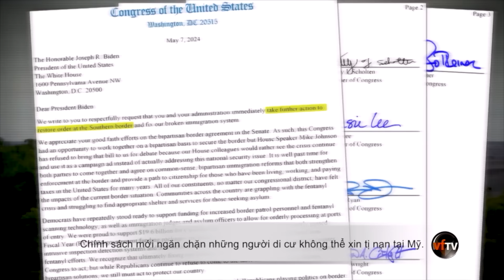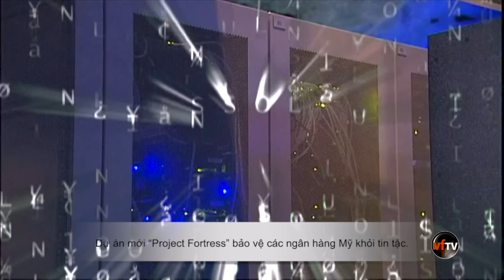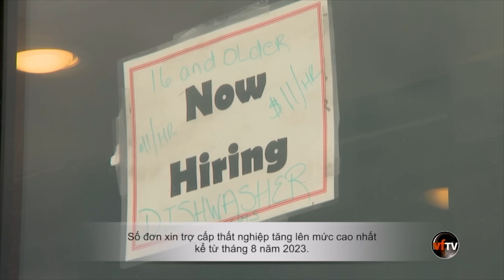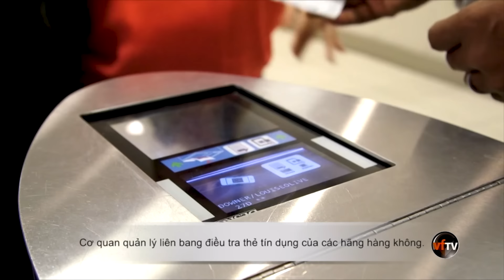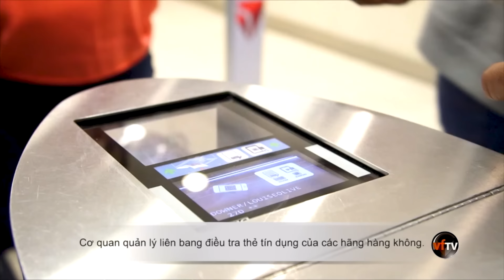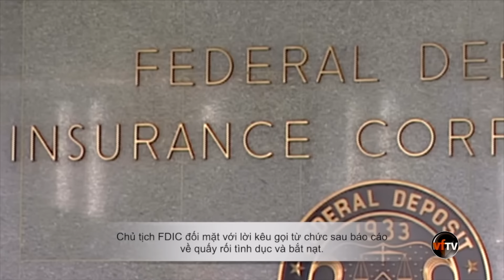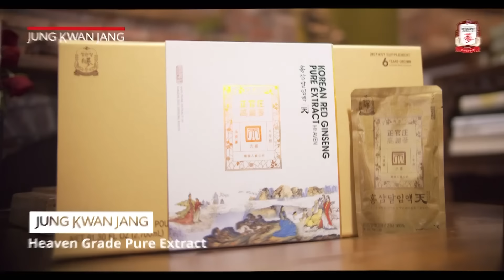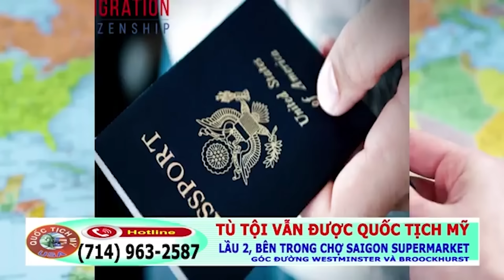VF Tonight | Phiên tòa hình sự xử cựu Tổng Thống Trump tại New York bước sang ngày thứ 14 | 5/9/24